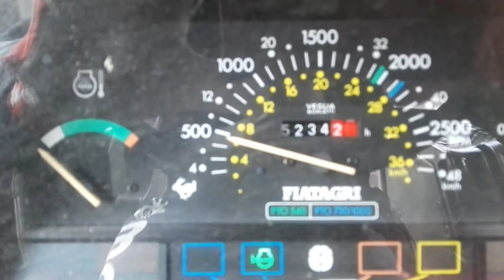Fiatagri F100 COLD START!